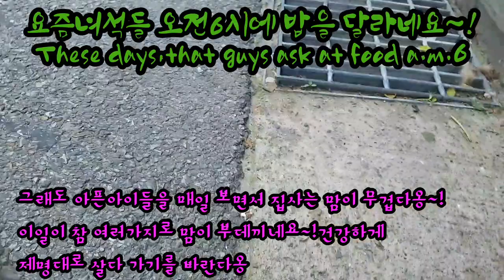길냥이들/나의 냥이들은 부지런 하다옹~!